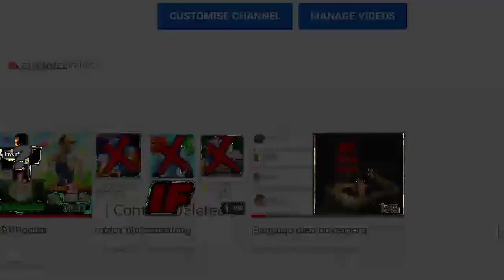TOWER DEFENSE SIMULATOR CODES *CODES UPDATE* ALL NEW ROBLOX TOWER DEFENSE SIMULATOR CODES! (2022)